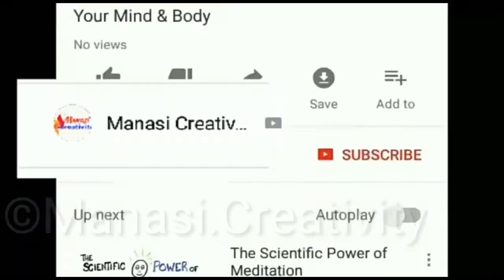କୁମ୍ଭ ରାଶି - 26 April 2019 ୫ ଟି ଖାସ ବଡ଼ କଥା- ଆଜିର ସଂପୂର୍ଣ୍ଣ ରାଶିଫଳ !! Kumbha Rasi in Odia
Khumbha Rashi Today Rashiphal

Manasi Creativity ...

Hii Guy's ...